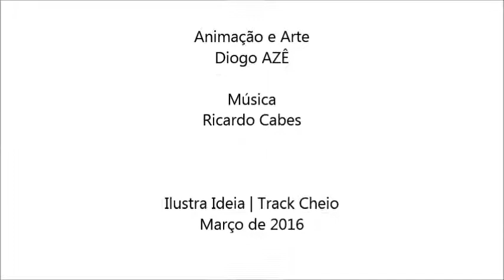Ilustra Ideia - A Busca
Animação  de Diogo Medeiros Oliveira e
Trilha sonora de Ricardo Cabes -
Track Cheio ProduSom